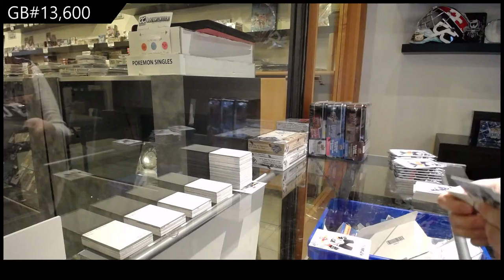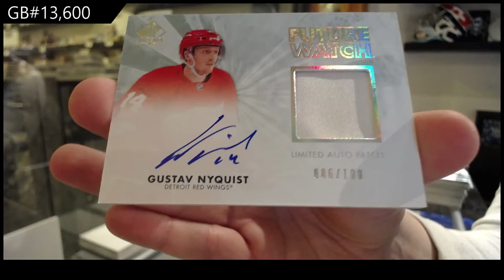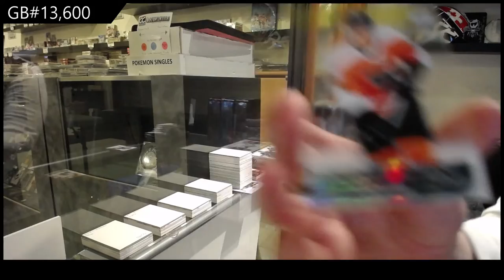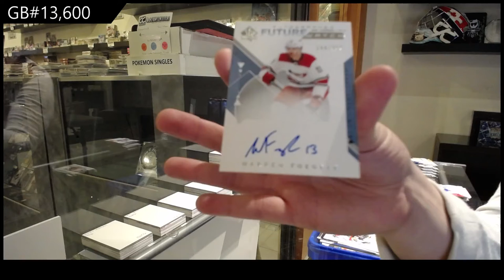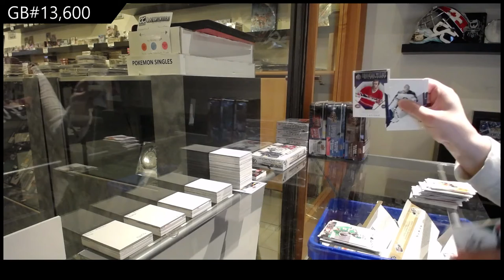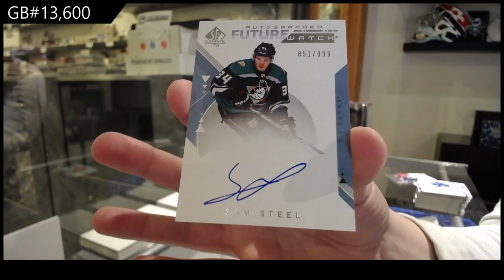Upper Deck SP Authentic Hockey Multi Year Box Break - C&C GB #13,600